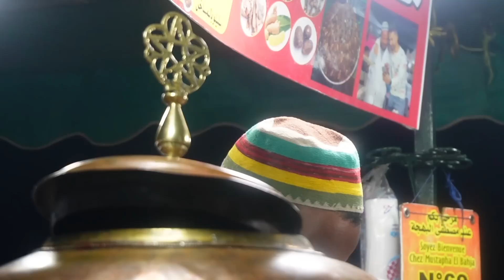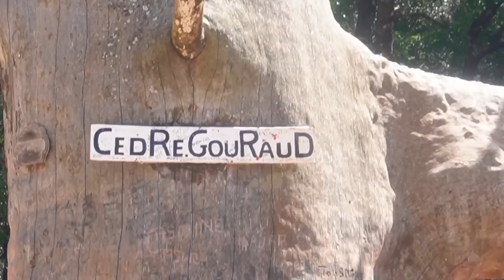دوزوا معايا أسبوع العطلة 💞 تجديد الطاقة و كسر الروتين اليومي للعودة بكل حماس و حب Motivation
مول الخليع
جامع الفنا قاعة الزيت